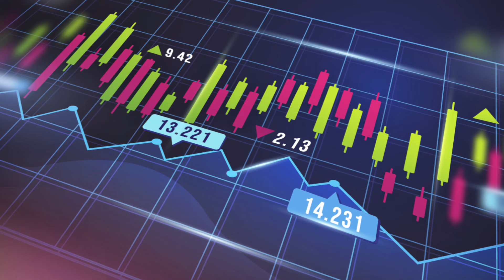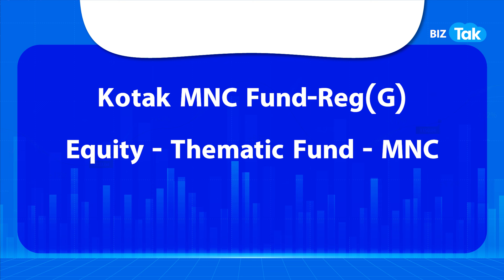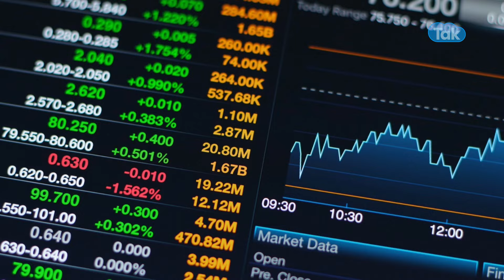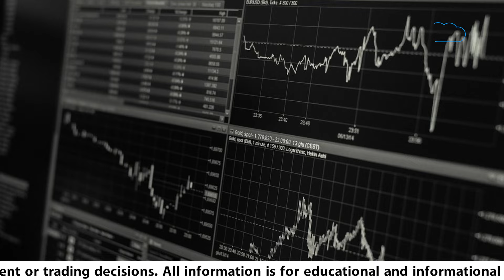Fayde Ke Fund | म्यूचुअल फंड के दम पर बाजार पकड़ेगा नई रफ्तार! | BIZ Tak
There is an atmosphere of fluctuation in the market, the market is not able to sustain at the higher levels. The main reason for this is the selling in the Indian markets by foreign investors. So far in October, foreign investors have withdrawn more than Rs 75 thousand crores. In such a situation, DIIs i.e. domestic institutional investors have taken care of the market. Continuous buying is going on from DIIs. In October, domestic institutional investors have made purchases worth more than 70 thousand crores. Domestic institutional investors include mutual fund houses and asset management companies. Watch this video for complete information.
BizTak Premium ज्वाइन करने के लिए क्लिक करें .